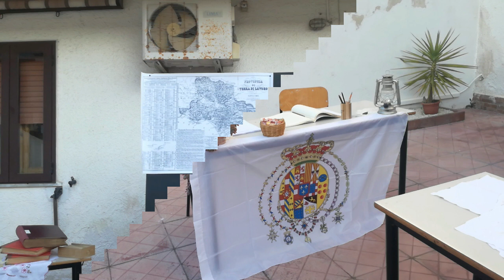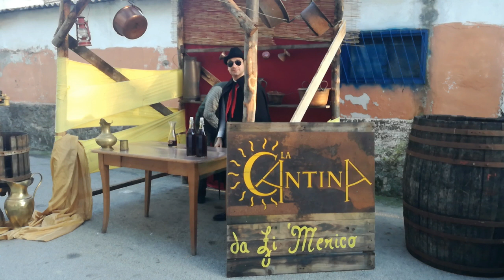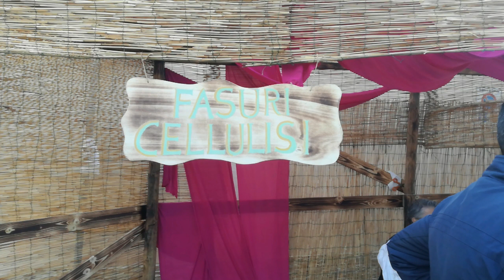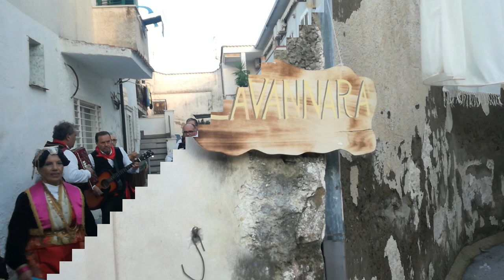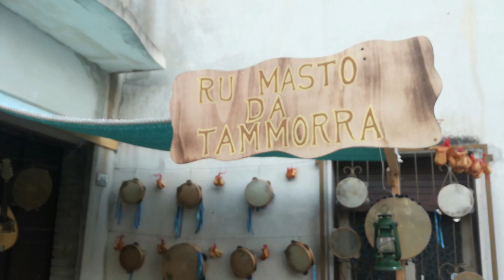Album fotografico del presente vivente di Cellole del 6 gennaio 2023